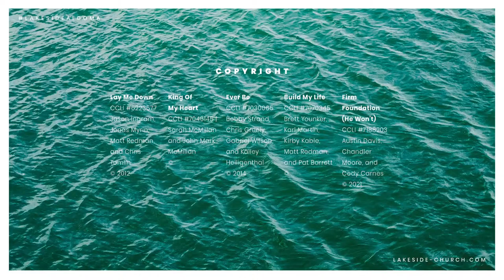Lakeside Community Church 04-07-2024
To let us know how we can pray for/with you please